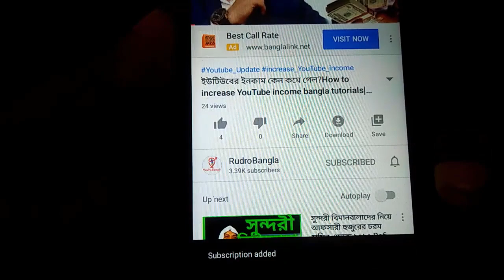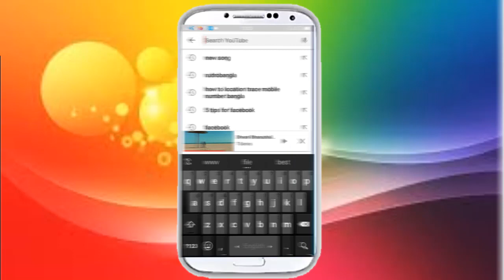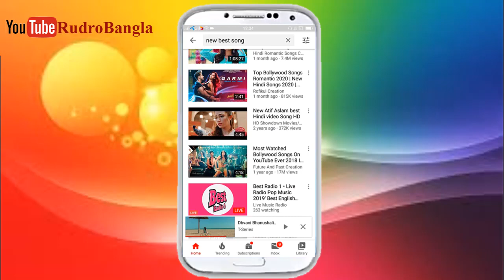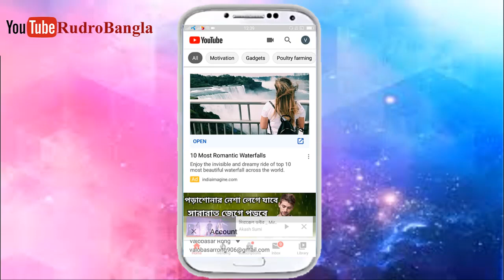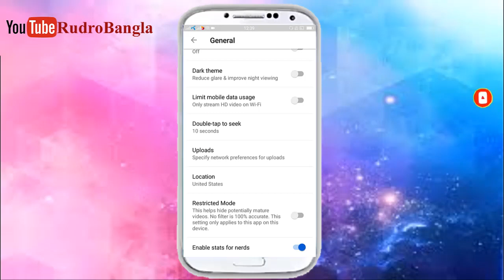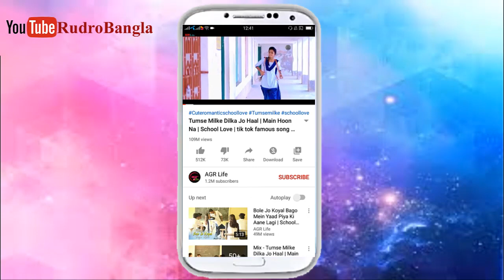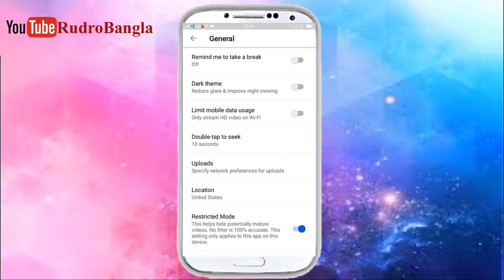5 Best Secrets of android phone ||Android Best Tips & tricks||Rudrobangla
Hello friends-Asa kori sobai onk vesi valo ase.aponara dekcen-"RudroBangla"channel. Ajker ei video te aponader sate aluchona korbo-5 Best Secrets of android phone|| Adroid Best Tips & tricks||Rudrobangla So Full Videos ta contiune koren tahole sokol kicu jante parben.Amar channel a new hole Subscribe kore pase e takben.

Wellcome to "RudroBangla" channel.Here you can find a lot of tips and tricks about Android mobile in bangla.We are offering you to learn something new about android.We speak about new apps some hidden options and some awesome tips what can make your phone fast,easy and smart.Subscribe us for the latest update and stay closer.Thank you.